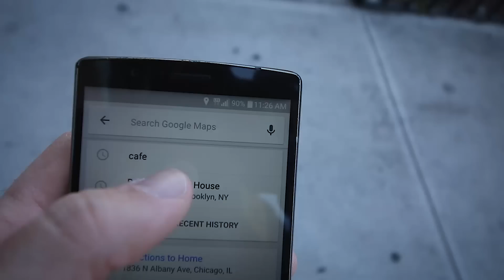My Wife Looks Good With A Stroller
Almost made it through the trip without my wife coming down with a case of baby fever.

The Good Stuff’s Kickstarter!

My band, Driftless Pony Club, is going on tour with Hank Green, Harry and the Potters, Rob Scallon, and Andrew Huang this May! Are we coming to your city??

Monday 5/16
Lawrence, KS
Liberty Hall
644 Massachusetts St, Lawrence, KS
7pm

Tuesday 5/17
Dallas
The Door
2513 Main Street
Dallas, TX
7pm

Houston, TX
Super Happy Fun Land
3801 Polk St, Houston, TX
5pm

Thursday 5/19
Austin, TX
Ironwood Hall
505 E 7th St

Friday 5/20
El Paso
Mesa Music Hall

Saturday 5/21
Tucson. AZ
The Rialto Theater
318 E Congress St, Tucson, AZ
7pm

Sunday 5/22
Anaheim, CA
Chain Reaction
1652 W Lincoln Ave, Anaheim, CA

Monday 5/23
San Francisco
Slim’s
333 11th St, San Francisco, CA
7pm

Tuesday 5/24
San Francisco. CA
Slim’s
333 11th St, San Francisco, CA
7pm

Wednesday 5/25
Los Angeles, CA
The Regent Theater
448 S. Main St.
Los Angeles, CA
8pm

Thursday 5/26
San Diego
The Irenic 3090 Polk Ave
San Diego
6pm

W/O HANK GREEN:
BUT WITH
Harry and The Potters
Rob Scallon
Andrew Huang

Friday 5/27 TBD

Saturday 5/28
Salt Lake City, UT
Kilby Court
S., 741 W Kilby Ct, Salt Lake City, UT
5pm

Sunday 5/29
Denver, CO
The Marquis Theater
2009 Larimer St, Denver, CO 80205
6pm